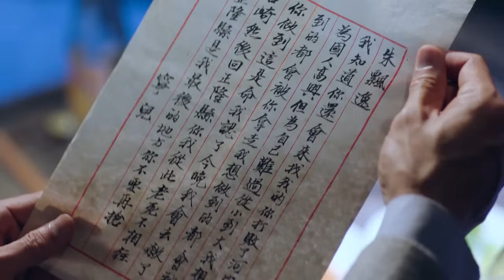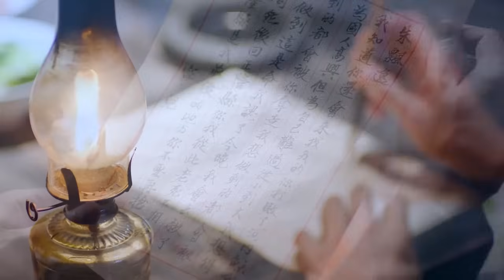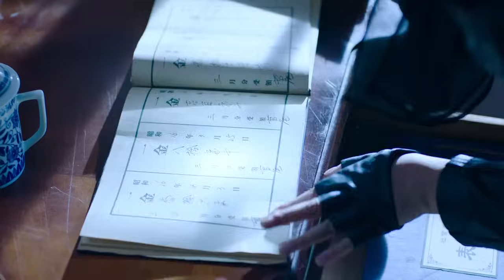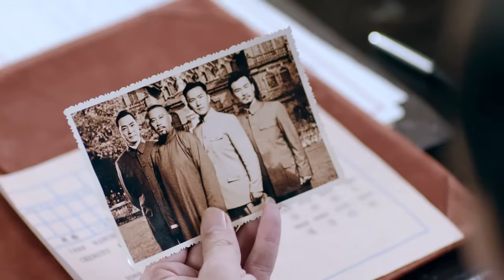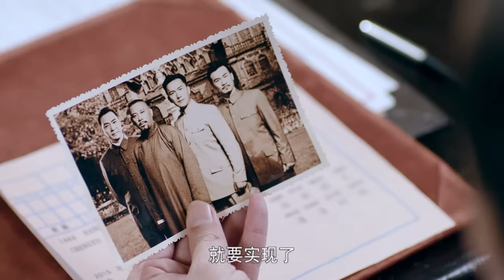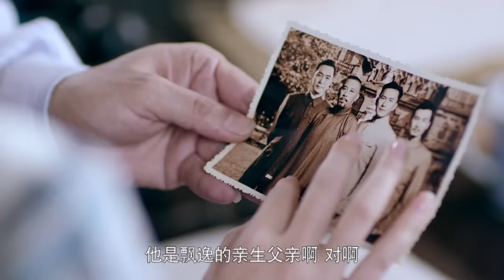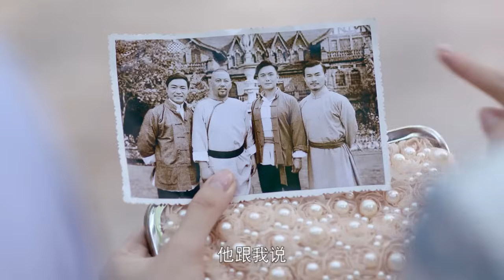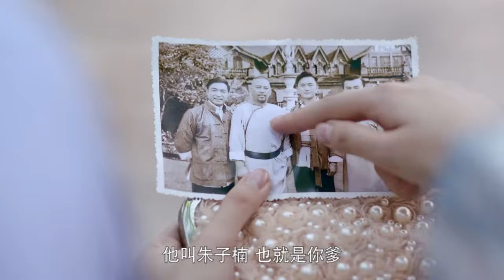⚔️ 【功夫电影】功夫高手不愿和日本武士合作被杀，怎料遇到太极宗师，轻松打败他！[郑嘉颖唐艺昕林佑威白冰应昊茗袁冰妍] ⚔️kungfu | 功夫 | 功夫大師 | 歡迎訂閱